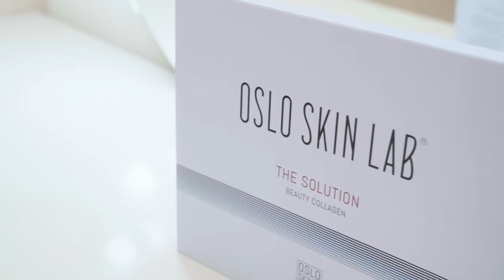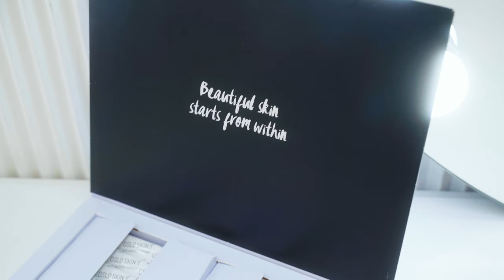🖤 Iwona Pavlović i Wojciech Oświęcimski w szczerej rozmowie | Wywiad bez tajemnic!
Kiedy skorpion trafi na lwa to będzie się działo... I tak właśnie było w przypadku moich dzisiejszych gości. Na drodze miłości nie stanęli ani ich ówcześni małżonkowie, ani wiek, ani różnice charakterów. Wręcz przeciwnie. Od lat są szczęśliwym, kochającym się małżeństwem. O nieoczekiwanym poznaniu, kolejnych etapach związku, zaręczynach, ślubie, weselu, a także o codziennym, rodzinnym życiu porozmawiam z Iwoną Pavlović i Wojciechem Oświęcimskim.

🌸Jak możemy zadbać o siebie od wewnątrz? 👉 The Solution™ to wysokiej jakości kolagen o działaniu potwierdzanym naukowo
🌟 KOD: DREAM
-60% na pierwsze zamówienie w KLUBIE OSLO SKIN LAB

✨WMF to coś więcej niż marka. To wieloletnia tradycja, która za nimi stoi, wsparta doświadczeniem i niezwykłą dbałością o każdy detal. Oferują funkcjonalne i piękne produkty o najwyższej jakości.
✨WMF to Twój partner w kuchni, który każdą chwilę czyni wyjątkową.

[ Audycja zawiera lokowanie produktu - wmontowana reklama. Partnerem odcinka są WMF oraz Oslo Skin Lab.]